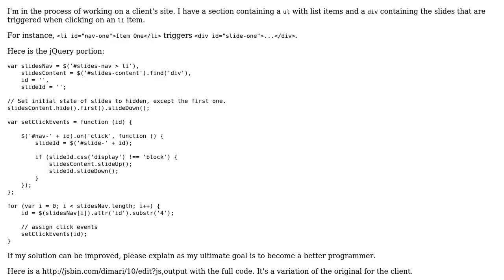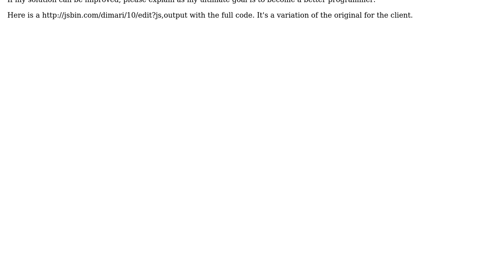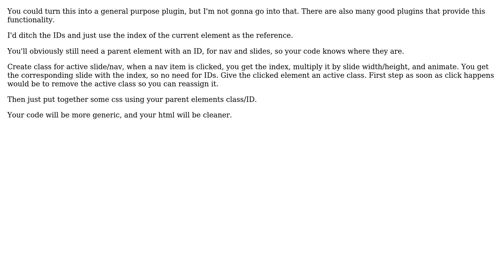Code Review: jQuery solution for a client's site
With thanks & praise to God, and with thanks to the many people who have made this project possible! | Content (except music & images) licensed under CC BY-SA | Music | Images & others | With thanks to user ryentzer user Jamal user Darius and the Stack Exchange Network Trademarks are property of their respective owners. You are responsible for your own actions.